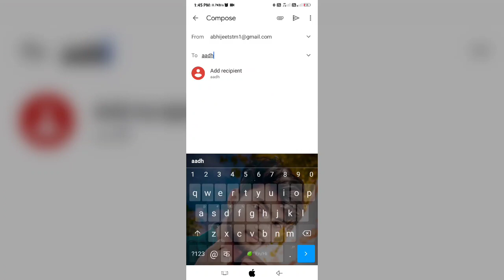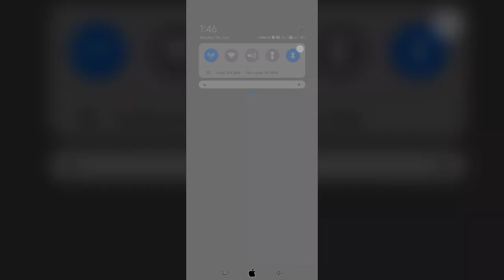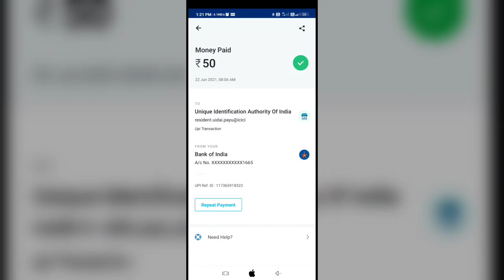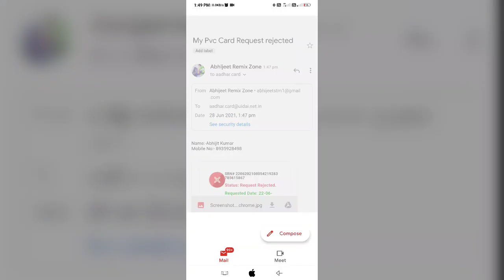Aadhar Pvc Card Reject Hone Par Mail Kaise Kare | Aadhar Pvc Card Apply Online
⚡OUTPUT SOUND SPEAKER
⚡SINGING MICE
⚡SINGING ALL KIT

Tech pixel
Aadhar pvc card ka complain kaise kare
Aadhar pvc card reject hone par mail kaise kare